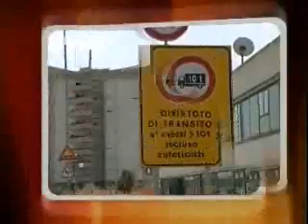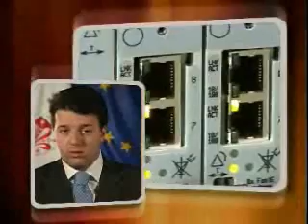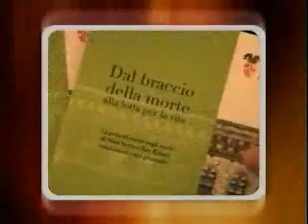Banda Larga, pena di morte, contraffazione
12 minuti col Presidente, 23esima puntata: Infrastrutture, Banda Larga, Pena di morte, Sicurezza e contraffazione